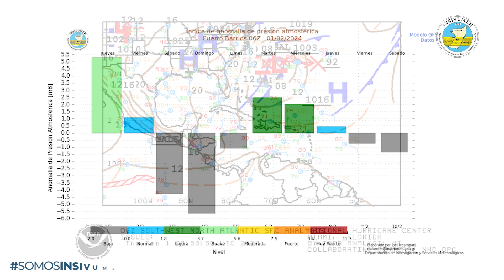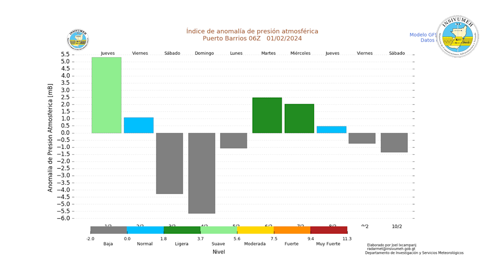CONDICIONES DEL TIEMPO PARA HOY JUEVES 01 DE FEBRERO DE 2024